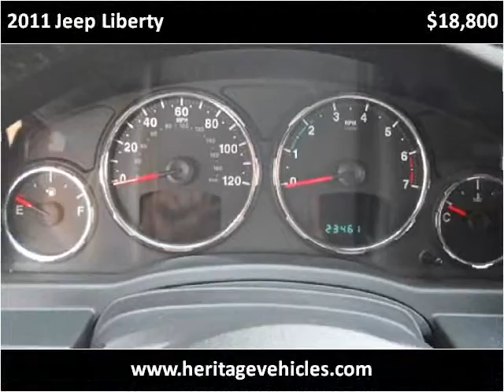2011 Jeep Liberty Used Cars Farmington , Palmyra , Canandaig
This 2011 Jeep Liberty is available from Heritage MOTORS.